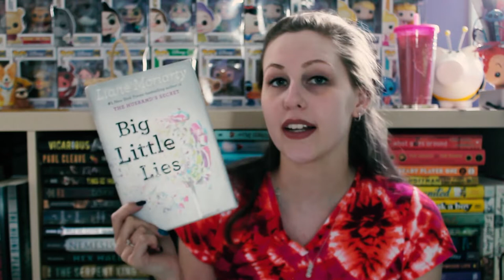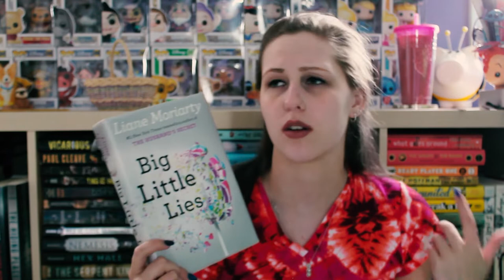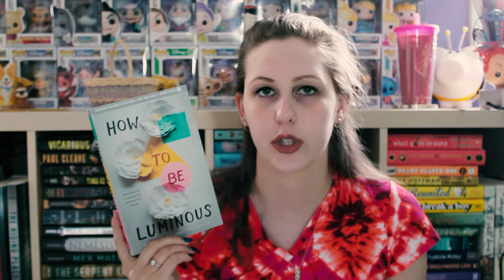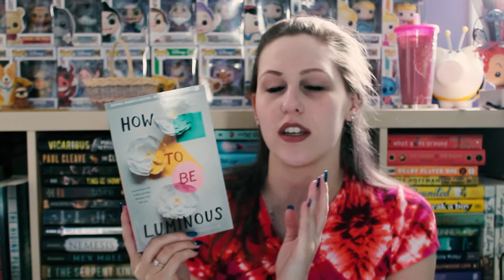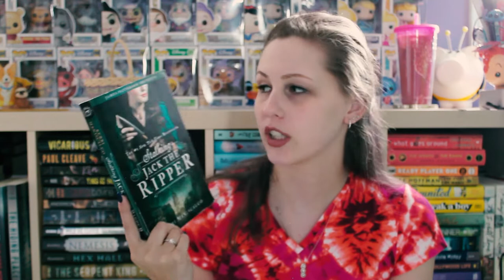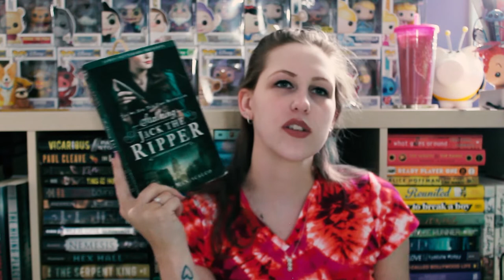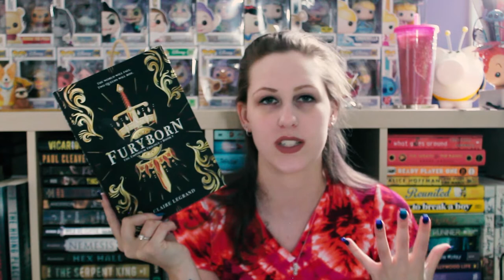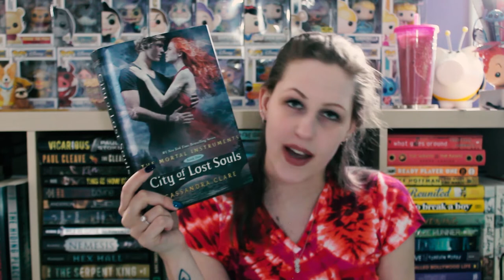APRIL WRAP-UP 2019 | PART 1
Here are the first 6 of 12 books I read this month!